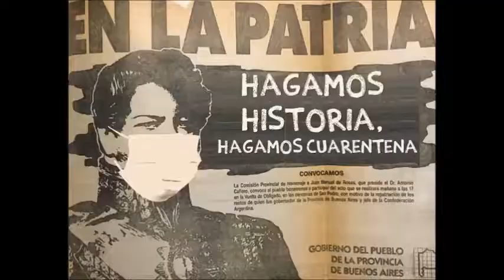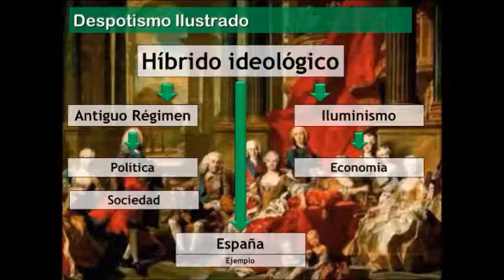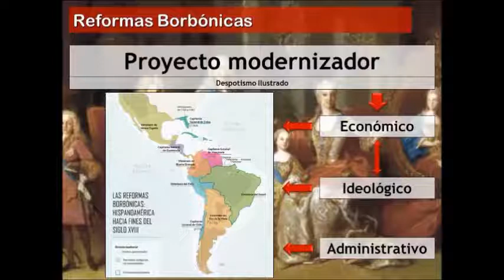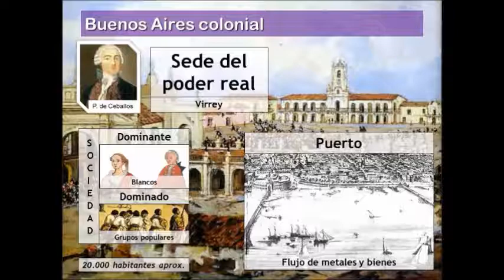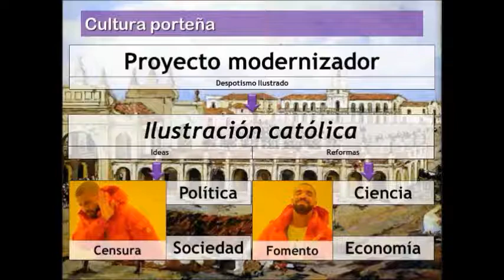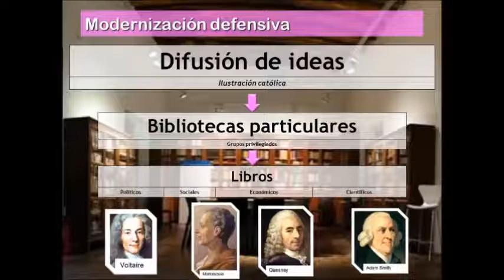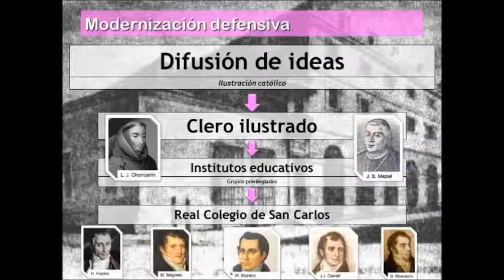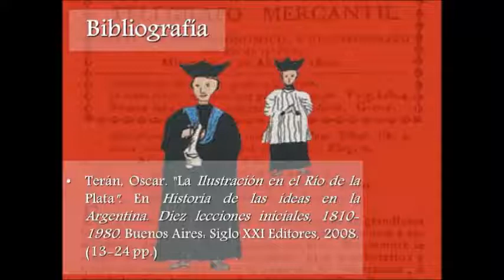La Ilustración en el Río de la Plata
Cómo las ideas ilustradas llegaron al Río de la Plata. Con las Reformas Borbónicas, las ideas de la Ilustración Católica formaron a los futuros dirigentes y referente de lo que luego serían las Provincias Unidas. Escuelas, bibliotecas y los primeros diarios, transmitieron conocimientos e ideas que despertaron el interés por la ciencia, por el saber en sí y la búsqueda de mayor conocimiento ilustrado. Clase preparada para el quinto año de la escuela NES, de orientación en Comunicación.